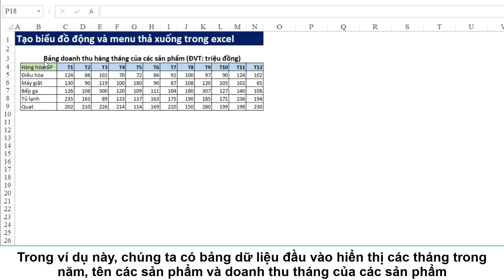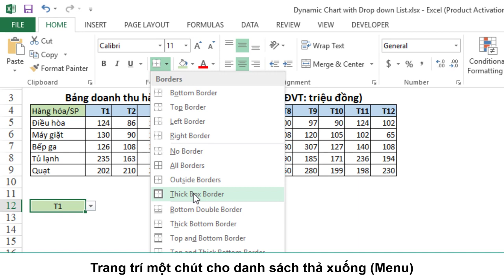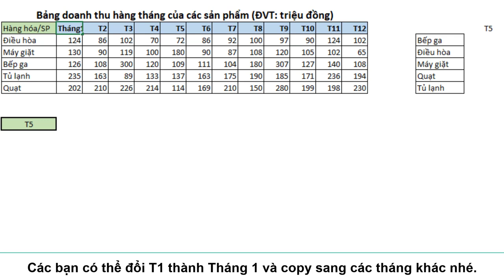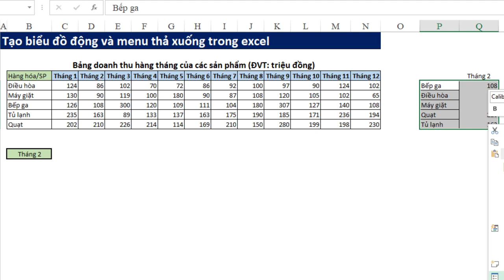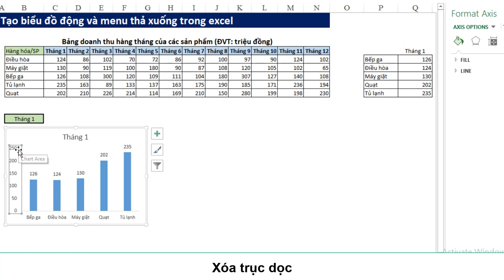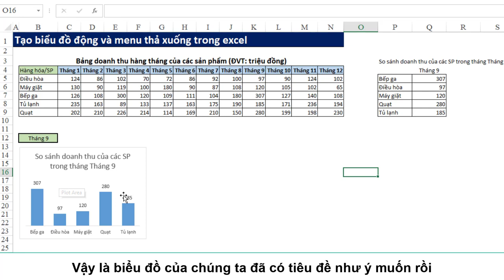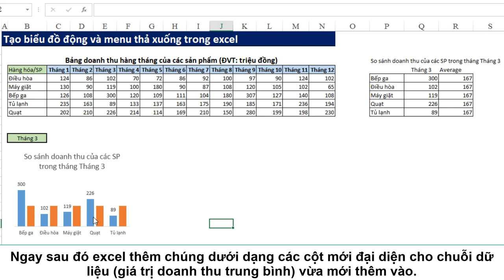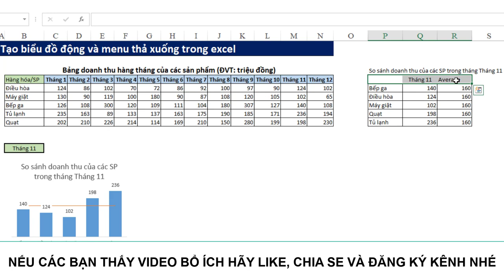HƯỚNG DẪN TẠO BIỂU ĐỒ ĐỘNG VỚI DANH SÁCH THẢ XUỐNG TRONG EXCEL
@ Video này sẽ hướng dẫn các bạn tạo một báo cáo sinh động và trực quan với biểu đồ.